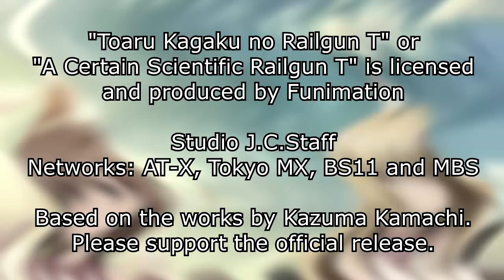A Certain Scientific Railgun T EP07 - Reaction - Hostages Be Taken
A Certain Scientific Railgun T Episode 5 [Trust]
A Certain Scientific Railgun T Episode 13 [SYSTEM (Those Who Arrive at Heaven's Will in an Only Human Body)]